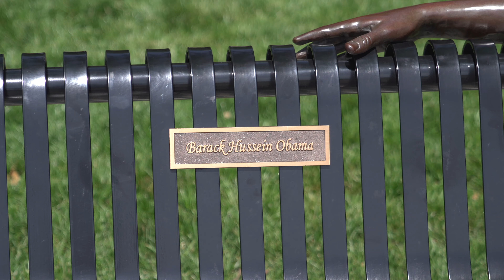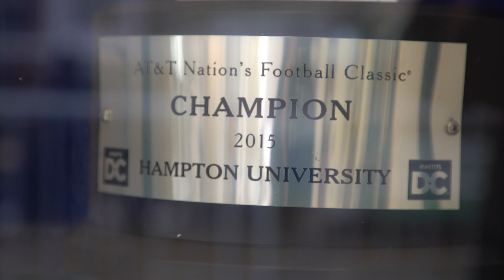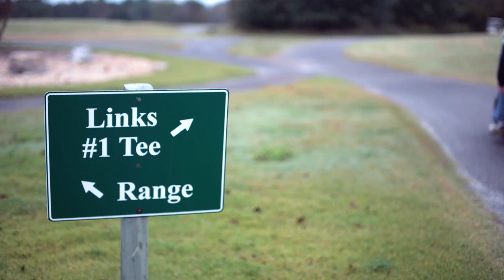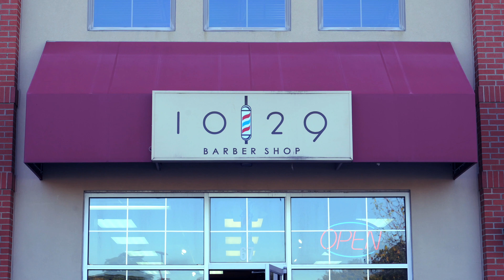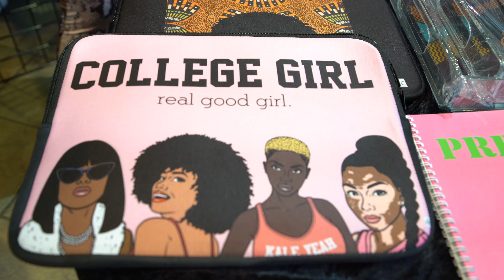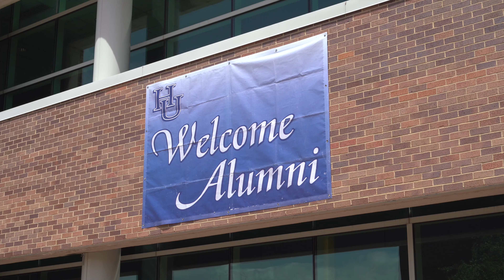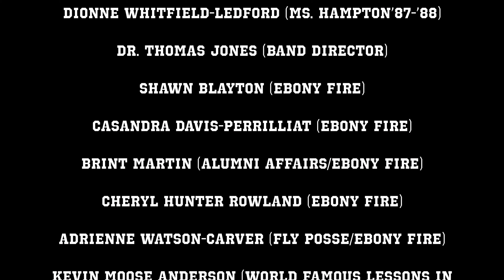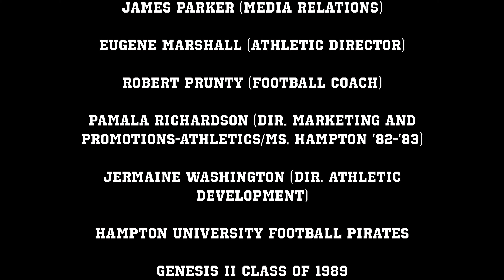Homecoming Ready!...A Film by F. William Samuel-Ep. 1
It's comedian F. William Samuel  (William S. Parrish, Jr.) and I'm a proud graduate of Hampton University-Genesis II Class of 1989,  (y'all know how we feel about class names at Hampton). Y'all know me and while this is my virgin effort at film making, you will be gushing with pride at the images and story we tell about the HBCU ritual of Homecoming.    Join us as we complete production of this groundbreaking film documenting the true HBCU experience and our love for Homecoming! We are inviting you to participate in the production and completion of this film by donating, sharing, posting and influencing the conversation! Our goal is to complete this film and have it film festival-ready by Fall 2021, but need your dollars now!  There is nothing like an HBCU Homecoming! If you had to describe, it's probably the best combination of a family reunion, fashion show, concert, day party, music festival, week-long church revival (I'm talking Mens Day, Church Anniversay and Women's Auxillary Usher Board #9 New Member's Celebration, rolled into one), oh and there is a football game too. If that wasn't enough, we all have our own reasons and, sometimes very different, for why we come back to our beloved University, but still share the need to get ready, in the true Hampton spirit! Homecoming Ready is a short film/docu-series with a dedicated focus to Game Day preparations by the Hampton Pirates Football Team, for the Homecoming Game! The larger and more enticing story is the Homecoming preparation rituals undertaken by alumni, students and staff, as we all get ready, but not just ready...Homecoming Ready! Film Length: 35-45 Minutes